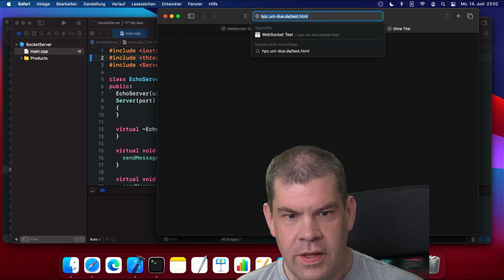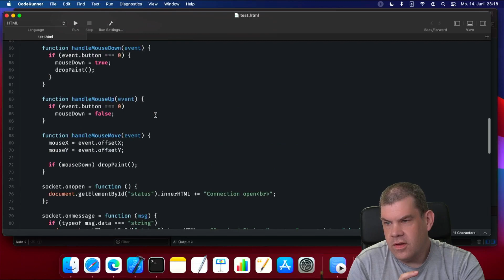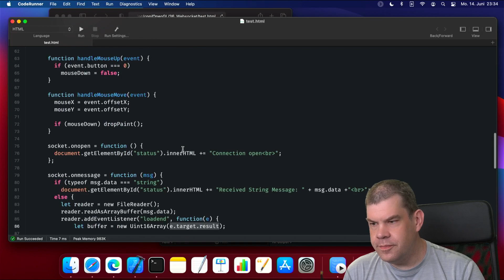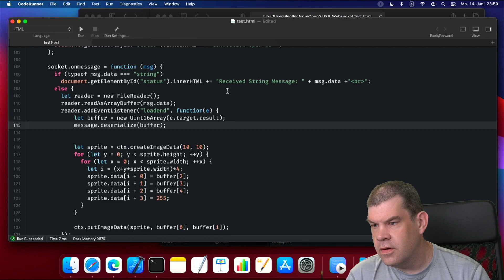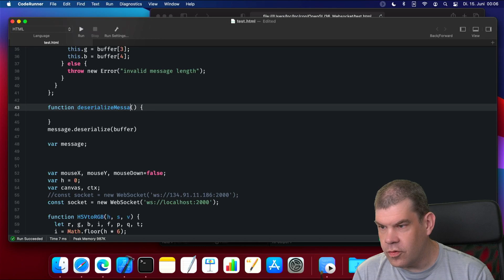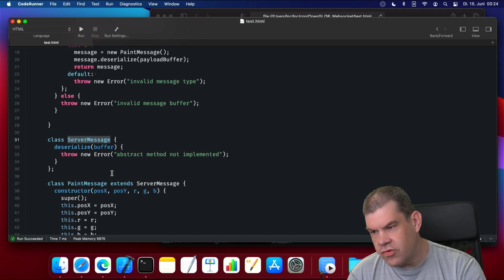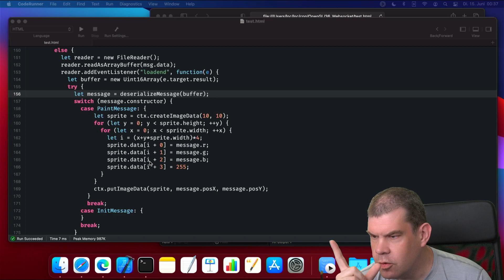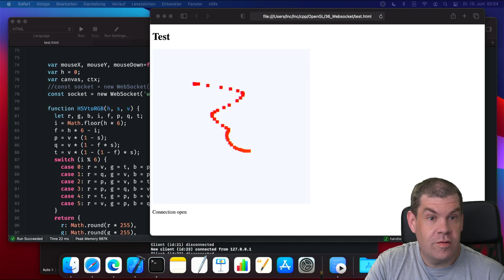Late Night Coding - Jens lernt JS (Multi-User Painter) Part 1